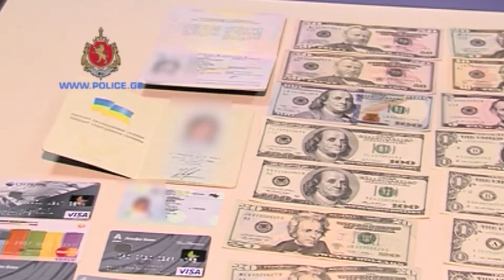ე.წ. კანონიერი ქურდი დავით გერლიანი დაკავებულია